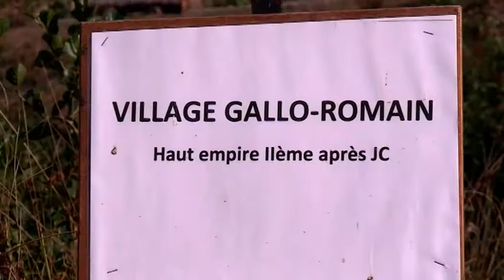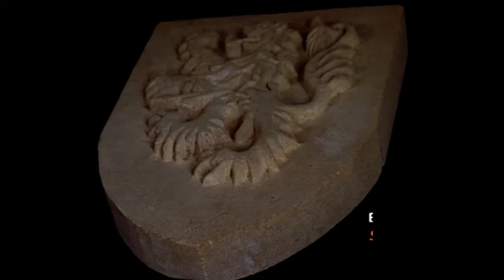Bienvenue au village Gallo Romain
Le site Montcornu à Montcornet dans en Ardenne possède 5 villages. Voici le village Gallo-Romain présenté par Mr Bruno Squevin et Charlène guide. Vous pourrez voir aussi du matériel, des casques d'apparat et des artisans d'arts de cette époque lors des animations sur le site.